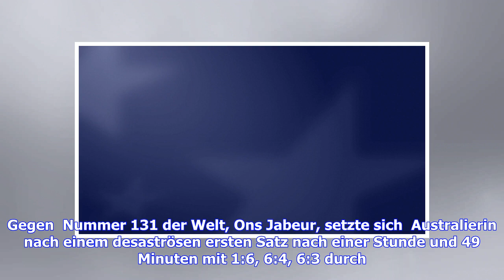Aktuelle Nachrichten | WTA Charleston: Naomi Osaka gewinnt Auftaktmatch- Sloane Stephens sagt ab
Osaka fiel  Umstellung vom Hartplatz auf Sandplatz nicht leicht. Die Japanerin sagte: Auch interessantThiem-Comeback naht: Start in Monte Carlo möglich "Es ist hart zu wissen, dass ich nicht so viele Winner schlagen kann. Dadurch dauern  Punkte länger." Im ersten Turnier auf Sand in 2018 gelangen Osaka dennoch 22 direkte Gewinnschläge, denen 19 unerzwungene Fehler gegenüberstanden. Der Japanerin gelangen drei Breaks, nach 83 Minuten stand ihr Sieg fest. Die Nummer elf der Setzliste, Daria Gavril...